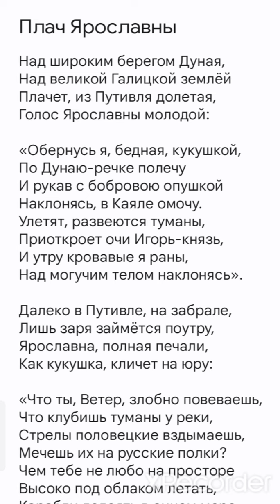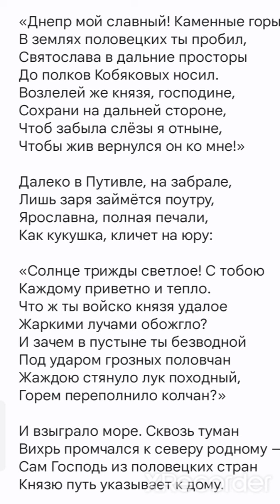Плач Ярославны :"Над широким берегом дуная“ Слово о полку Игореве.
Над широким берегом Дуная,
Над великой Галицкой землёй
Плачет, из Путивля долетая,
Голос Ярославны молодой:

«Обернусь я, бедная, кукушкой,
По Дунаю-речке полечу
И рукав с бобровою опушкой
Наклонясь, в Каяле омочу.
Улетят, развеются туманы,
Приоткроет очи Игорь-князь,
И утру кровавые я раны,
Над могучим телом наклонясь».

Далеко в Путивле, на забрале,
Лишь заря займётся поутру,
Ярославна, полная печали,
Как кукушка, кличет на юру:

«Что ты, Ветер, злобно повеваешь,
Что клубишь туманы у реки,
Стрелы половецкие вздымаешь,
Мечешь их на русские полки?
Чем тебе не любо на просторе
Высоко под облаком летать,
Корабли лелеять в синем море,
За кормою волны колыхать?
Ты же, стрелы вражеские сея,
Только смертью веешь с высоты.
Ах, зачем, зачем моё веселье
В ковылях навек развеял ты?»

На заре в Путивле причитая,
Как кукушка раннею весной,
Ярославна кличет молодая,
На стене рыдая городской:

«Днепр мой славный! Каменные горы
В землях половецких ты пробил,
Святослава в дальние просторы
До полков Кобяковых носил.
Возлелей же князя, господине,
Сохрани на дальней стороне,
Чтоб забыла слёзы я отныне,
Чтобы жив вернулся он ко мне!»

«Солнце трижды светлое! С тобою
Каждому приветно и тепло.
Что ж ты войско князя удалое
Жаркими лучами обожгло?
И зачем в пустыне ты безводной
Под ударом грозных половчан
Жаждою стянуло лук походный,
Горем переполнило колчан?»

И взыграло море. Сквозь туман
Вихрь промчался к северу родному —
Сам Господь из половецких стран
Князю путь указывает к дому.